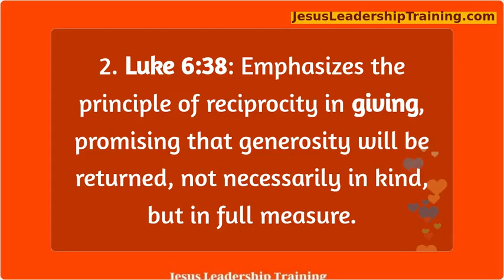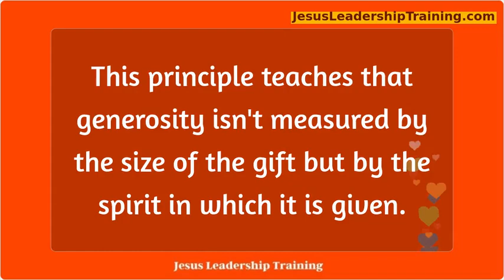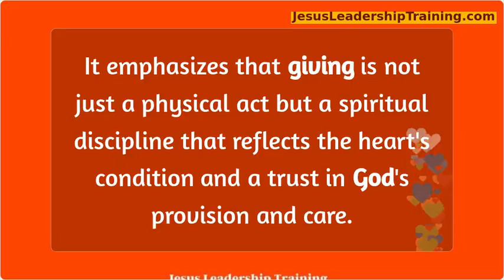What did Jesus say about Giving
The Heart Matters More Than the Amount: Jesus’ teachings shift the focus from the quantity of the gift to the quality of the giver’s heart. The story of the widow’s mite (Mark 12:41-44) illustrates that sacrificial giving, irrespective of the amount, is of great value in the Kingdom of God. This principle teaches that generosity isn’t measured by the size of the gift but by the spirit in which it is given.
Giving Should Be Done in Secret: As highlighted in Matthew 6:1-4, Jesus encourages giving in a manner that does not seek attention or acclaim. This teaching prioritizes the well-being and dignity of the recipient and ensures that the act of giving is purely for the sake of love and compassion, not for the elevation of the giver’s social or spiritual status.
Generosity Leads to Blessing: Luke 6:38 speaks to the promise that those who give generously will receive generously. This is not necessarily a call to give for the sake of receiving but an assurance that God honors and multiplies the acts of generosity done in faith. It establishes a principle of reciprocity in the Kingdom of God, where giving out of love and trust leads to blessings, often in unexpected ways.